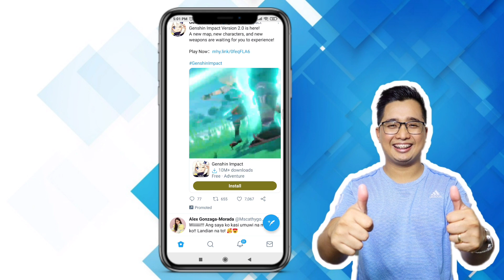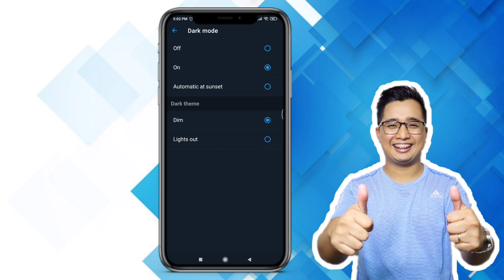How to ENABLE DARK MODE IN TWITTER | Updated 2021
Related:

How to enable darkmode
How to turn on dark mode
How to create thread on Twitter
How to use twitter
how to create account in twitter
how to recover twitter account
how to post in twitter
how to twit in twitter